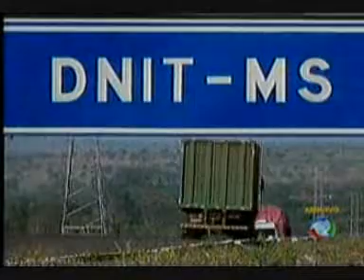MS Record 2ª Edição - Superintendente do DNIT-MS, Marcelo Miranda é demitido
O superintendente do DNIT-MS (Departamento Nacional de Infraestrutura de Transportes de Mato Grosso do Sul) Marcelo Miranda foi destituído do cargo hoje (2) pelo Ministro dos Transportes, Paulo Sérgio Passos, conforme publicação do Diário Oficial da União.